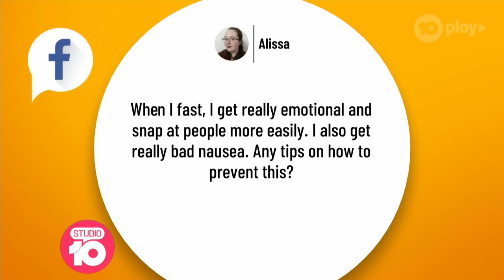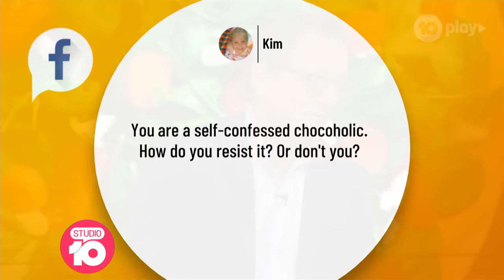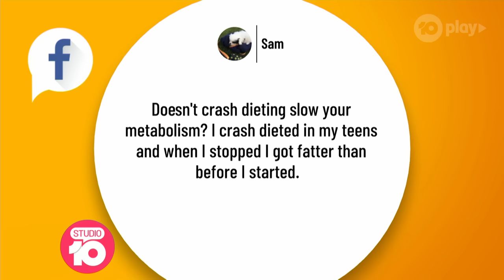'The Fast 800' Author Dr Michael Mosley Answers Our Dieting Questions | Studio 10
Dr Michael Mosley is turning everything we know about dieting on its head, first with the 5:2 diet and now with 'The Fast 800'. He joins us to answer our weight loss and dieting questions.